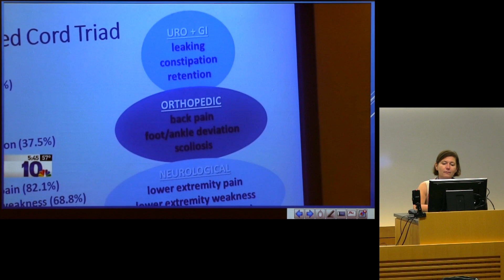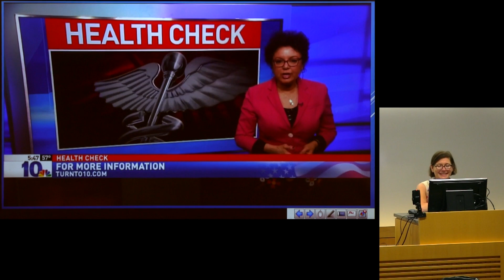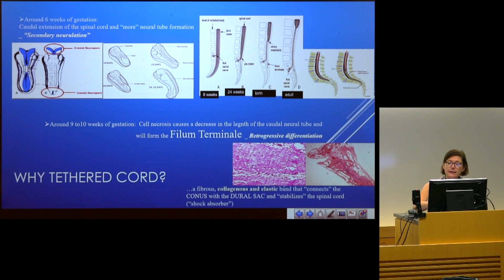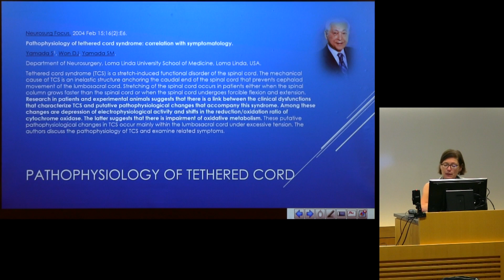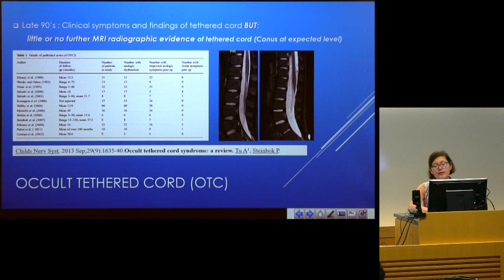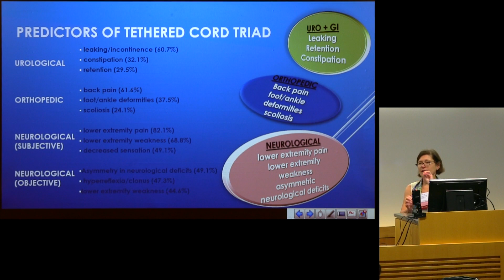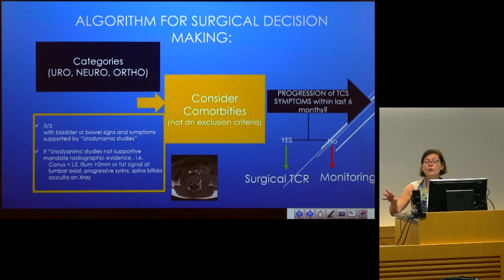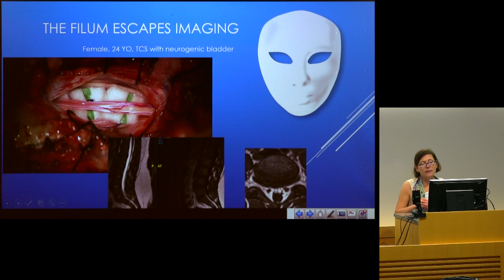"The Occult Tethered Cord Syndrome" - Petra M Klinge, MD, PhD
Dr. Petra Klinge describes what has become known as "occult" tethered cord syndrome, which is a type of tethered cord syndrome that seems to have no known cause. It is not well understood how or why this condition appears in a small subset of patients, but Dr. Klinge describes what is known right now and what we still need to learn.

This lecture was given at the 2018 CSF Disorders Symposium at Brown University in Providence, Rhode Island.